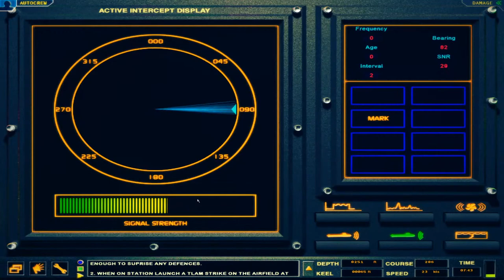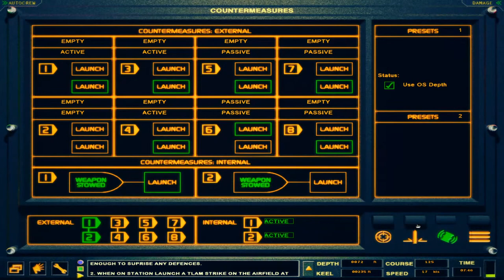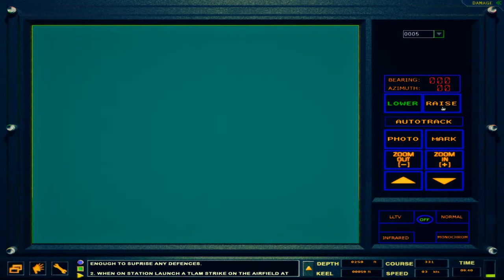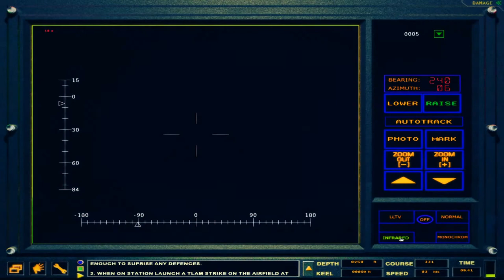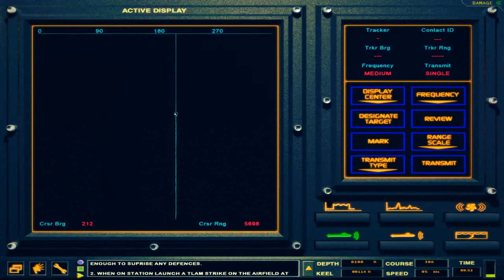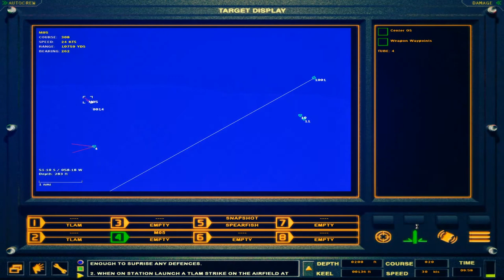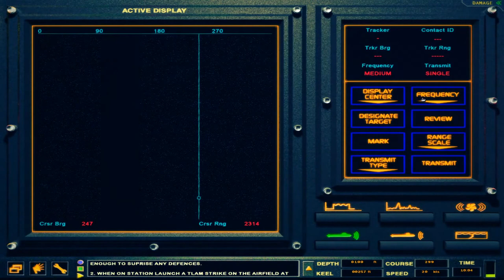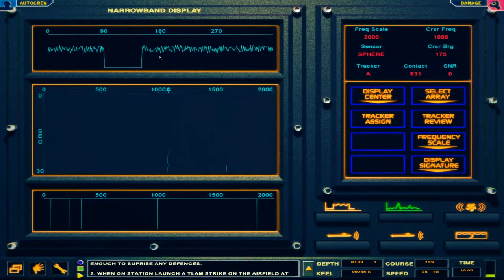Most Intense Submarine Simulation - Dangerous Waters RA Mod - Best with Headphones + Darkness